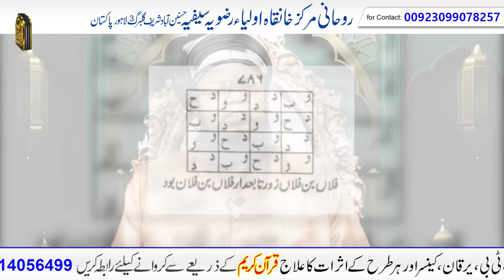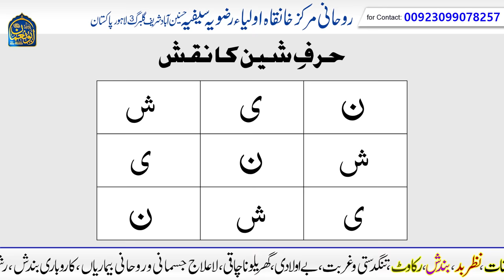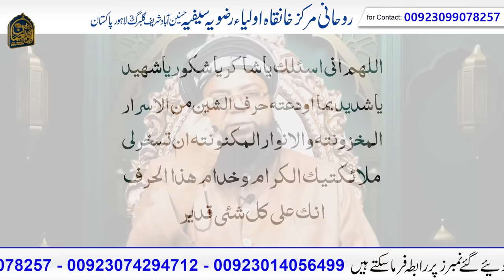Zameen ma dafan JADU nikaal kr Asar batil karna | Dafan Shuda Jadu, Sihar ko Nikalnay ka Tariqa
Symbols and Cures of Buried Magic | Dafan Kia Gaya Jad
Dafan Shuda Jadu Nikalne Ka Amal || Dafan shuda jadu ka pata lagana || taweez nikalne ka tarika
Symbols and Cures of Buried Magic | Dafan Kia Gaya Jadu
How to Eliminate the effect of Tomb and Amulets | Qabar ma Dafan Taweez or Putla kase Nakale?
Black Magic, Jadu Nikalne Ka Tarika | Quran Se Kaly Jadu Ka ilaj

Asslam-o-Alaikum (Peace be upon you) our Dear & Respectable viewers!
in This Video we Will Sahre with You Some important Things.
Many people say to Me and my Team that we followed the Wazaif you mentioned, but we did not get any benefit's.
What is the authentic solution?
So in this video we have tried to give our viewers an authentic answer to this question.
Wazifa for Bandish, Wazifa for hajat, wazifa for love marriage, wazifa for jadu, wazifa for remove the black magic, kala jadu khatam karne ka wazifa, tmam hajat puri hone ka wazifa, best wazifa for hajat,  authentic wazifa by asma ul husna, authentic wazaif frome quran & hadith, authentic amal frome aqwaal e ahlebait (AS) & Sahaba (RA), Qurani Ayet ka Wazifa, Wazifa in urdu, Wazifa in hindi, best wazaif for all life needs, powerful wazifa for all life problems, powerful wazifa for all hajaat, wazifa for barakah, masnoon wazaif, rohani amliyat, jadu ka tod, rohani istikhara, qurani istikhara, dua se istikhara, quran se masail ka hall, har preshani se nijat, museebat se nijat ka amal,   kamyab wazaif & Perfect Solution of spiritual issues,

/// ADRESS LOCATION \\\